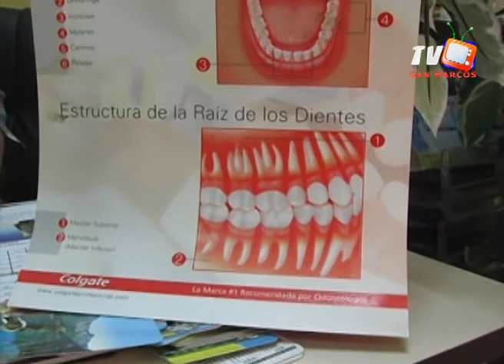Avance noticioso sanmarcostv_22 Noviembre 2013_edición 2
Dra. Jackie Mata, es Odontóloga y da algunas recomendaciones en cuanto a la higiene bucal de los niños...